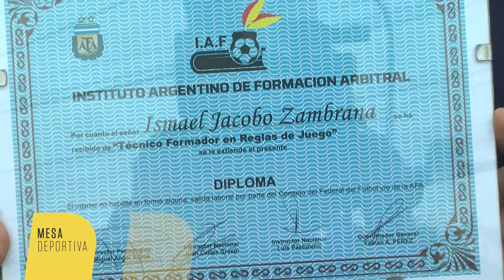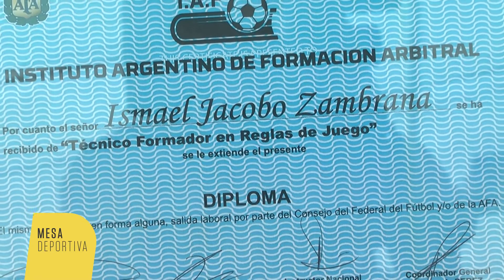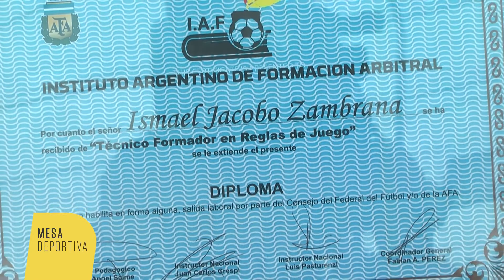Zambrana se recibió de Técnico Formador en reglas de juego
➡️ De lunes a viernes 19:30hs.